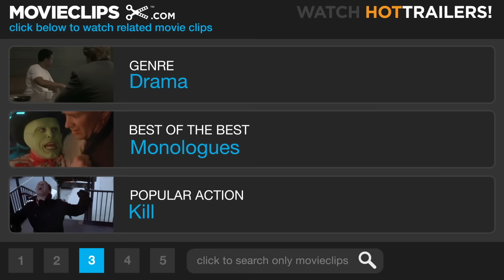The Perfect Storm (1/5) Movie CLIP - A Swordboat Captain (2000) HD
CLIP DESCRIPTION:
Billy (George Clooney) expresses his romantic notions of being a fisherman.

FILM DESCRIPTION:
In October 1991, a dying tropical hurricane from Bermuda collided with a cold front from the Great Lakes, resulting in a "perfect storm" of previously unknown destructive impact that resulted in 100-foot waves; tragically, the crew of a fishing boat was lost in the midst of the fearsome storm. Based on the best-selling book by Sebastian Junger, The Perfect Storm tells the story of the ship's brave and hard-working crew. Billy Tyne (George Clooney), captain of the Andrea Gail, hasn't had much luck finding catch on his most recent trips to sea, and with money short, he and his crew -- Bob Shatford (Mark Wahlberg), Dale Murphy (John C. Reilly), and David Sullivan (William Fichtner) set out again when they hear that the fish are running. Billy's hunch proves correct, but when the ship's refrigeration system goes haywire, they have to return to shore as quickly as possible before the fish spoil, sending them into the middle of the worst storm in history. The supporting cast includes Mary Elziabeth Mastrantonio, Diane Lane, Bob Gunton, and Karen Allen; Wolfgang Petersen, whose breakthrough film was the aquatic wartime drama Das Boot, directed.

CREDITS:
Cast: George Clooney, Mary Elizabeth Mastrantonio
Director: Wolfgang Petersen
Producers: Alan B. Curtiss, Gail Katz, Barry Levinson, Brian McNulty, Wolfgang Petersen, Paula Weinstein, Duncan Henderson
Screenwriters: William D. Wittliff, Sebastian Junger